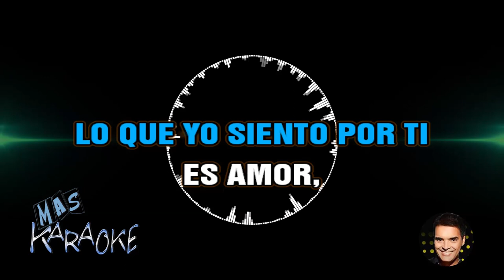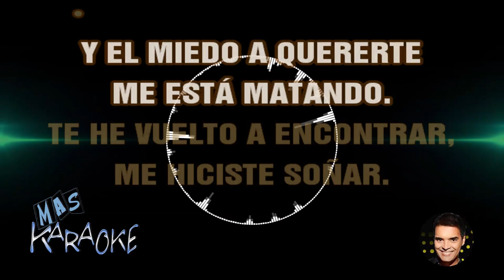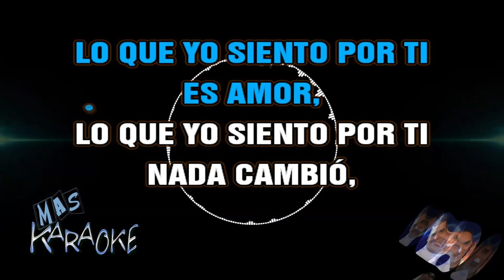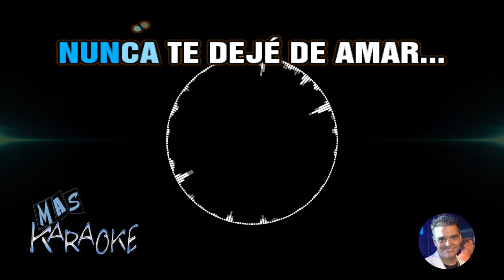😎 ES AMOR 🟢 Trulala 🎤 MAS KARAOKE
🟢 Un año que pasó,
un año en soledad,
te he vuelto a encontrar,
me hiciste llorar.